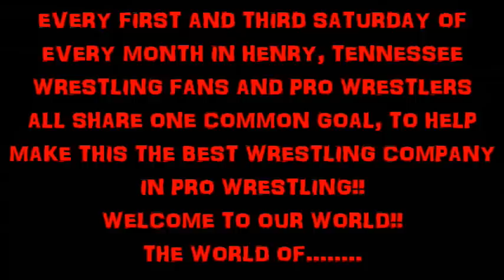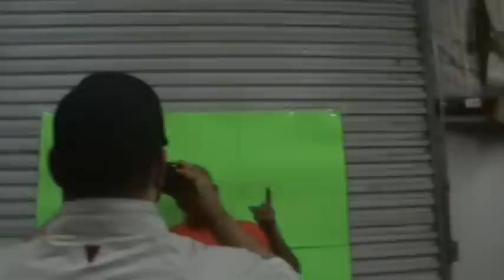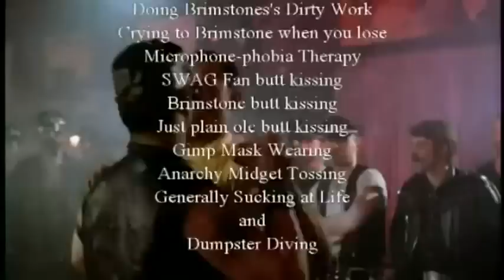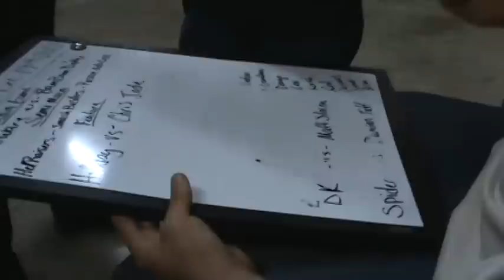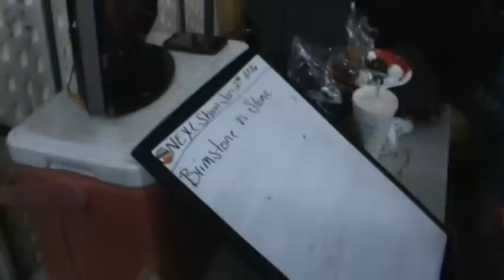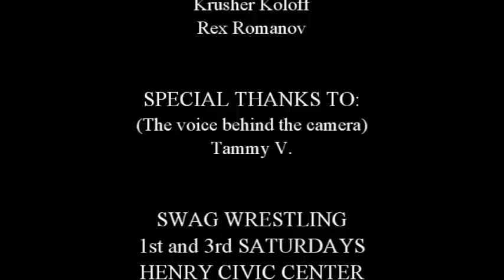SWAG Wrestling: Behind The Scenes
Ever wonder what it takes to put a SWAG Wrestling show together?? There would be no WWE, TNA, or ROH without independent wrestling companies like SWAG Wrestling. What starts off as just another wrestling company for many fans and wrestlers has become a gathering spot for many new friends and family. Welcome to SWAG Wrestling and welcome to the SWAG family!!